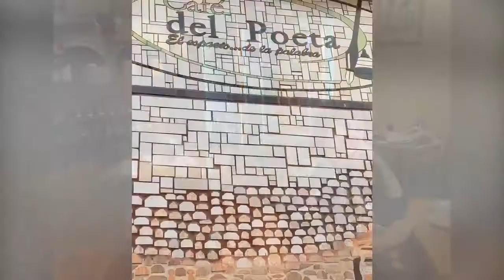Valparaiso Chili, Jan. 2018